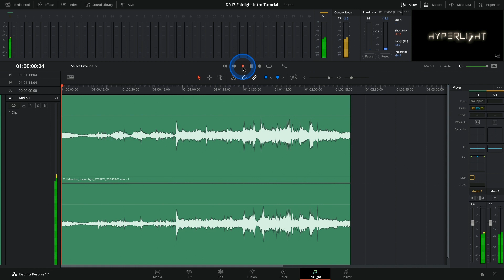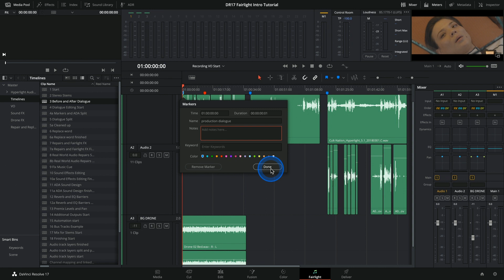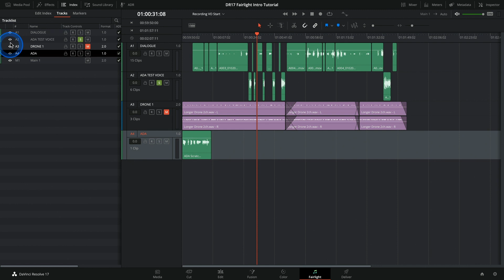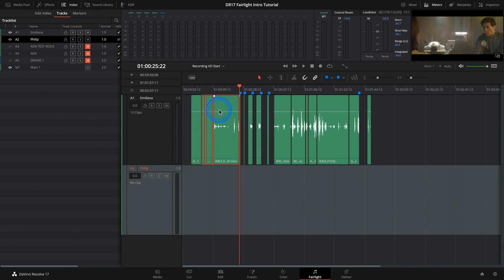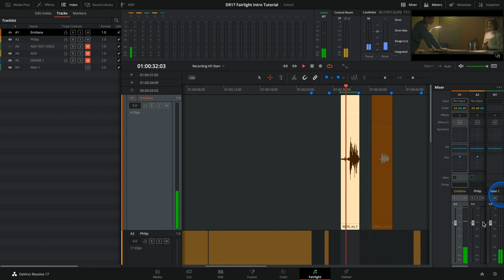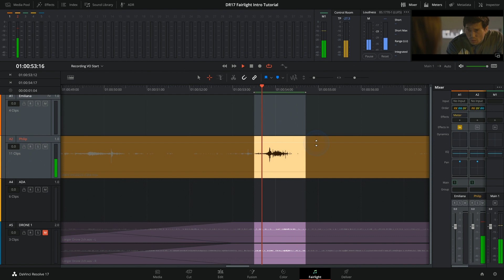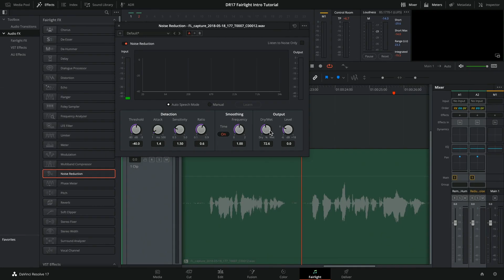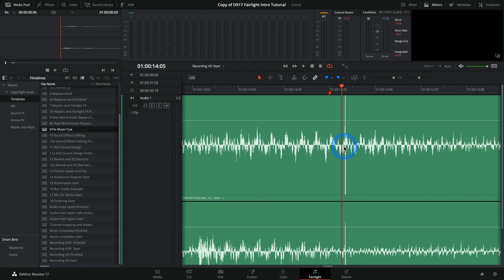DaVinci Resolve Fairlight: Einführung in Fairlight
Es wurde in Zusammenarbeit mit zertifizierten Ausbildern entwickelt. Das Video stellt Ihnen den Fairlight-Arbeitsraum vor und führt Sie dann in das Handwerk des Dialogschnitts ein. Sie lernen, wie Sie auf der Fairlight Benutzeroberfläche navigieren, Medien verwalten, Spurpegel ändern, Dialog schneiden, Clippegel abgleichen und sogar Dialogreparaturen mit Plug-ins vornehmen.

Um vollen Nutzen aus diesem Video zu ziehen und die Übungen mitzumachen, holen Sie sich die Musterprojekte und dazugehörigen Medien Die aktuellste Version von DaVinci Resolve gibt’s hier zum kostenlosen Download